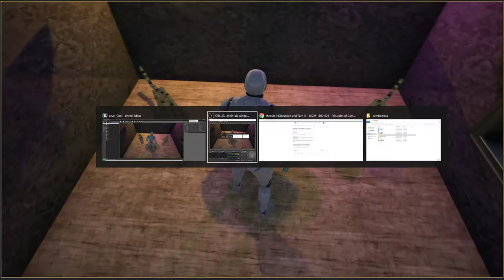POGD - Sequencer in Puzzle Room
Module 8 - model and texture, then export object into unreal. I chose the Ocelots from Minecraft, I had a few others but I thought the cats fit better! I actually really enjoyed the (admittedly simple) UV's and texturing. I look forward to learning more here.

Module 9 A - ((There is an error in the first clip, unfortunately I can't fix this as this level is gone, read bottom)) Demonstrating knowledge in using the Sequencer in ue4. I had a better time doing this than the demo, but anytime I attempted a pan shot, the camera did a 360 in between my key frames. Horribly annoying, and I wasn't finding how to fix it, so I opted to do my first sequence differently, I still like it though. The most frustrating part of  this project was at the very end. I work off this computer's C disk, opening and saving it there, then putting it on my USB when I'm done. While this video was processing, my computer froze, then crashed. Before. Moving. Files. So I lost all of my sequencer work! Thankfully, I have my video of it!